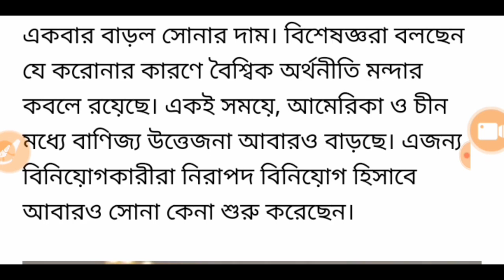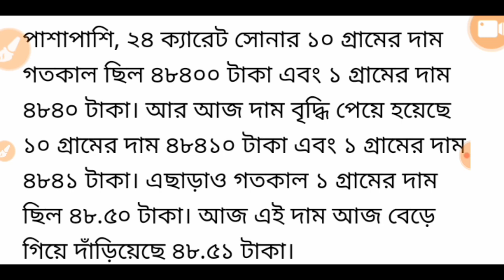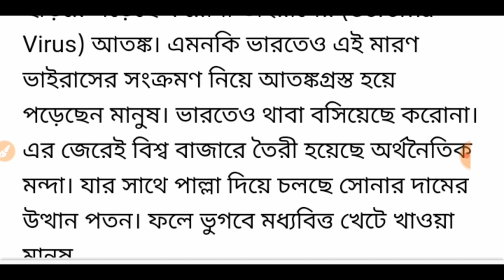ajke sonar dam | ajke sonar dam koto | today gold rate | today gold price[GOLD]